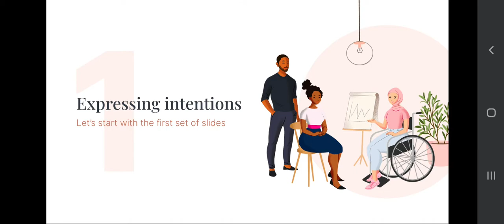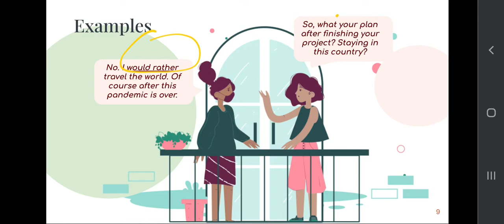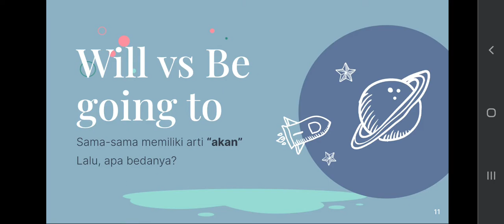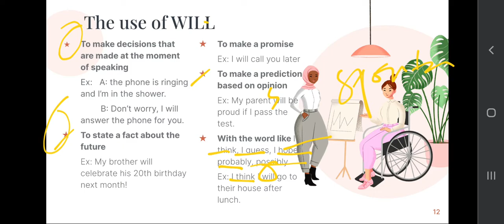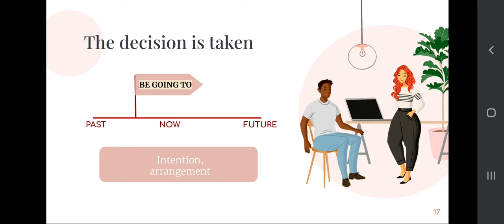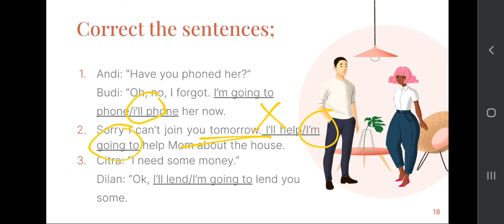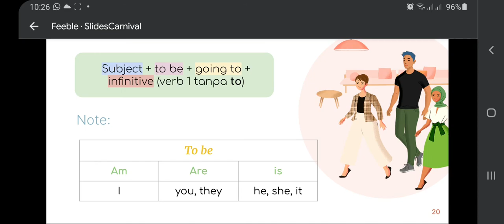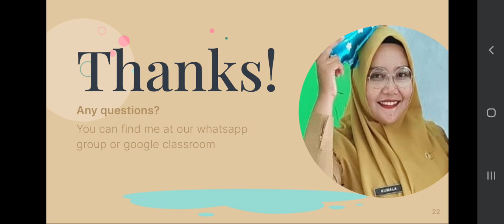Expressing Intentions Part I: Will and Be going to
Materi Bahasa Inggris SMK kelas X; expressing intentions